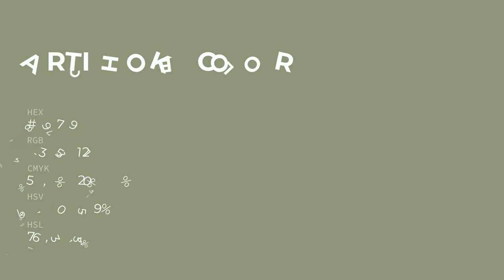Artichoke color 8f9779 hex color - Green color - Cool color 8f9779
What color is Artichoke ? 8f9779 hex color - Green color - Cool color 8f9779

Hex 8f9779 Color Code is also known as Artichoke color.